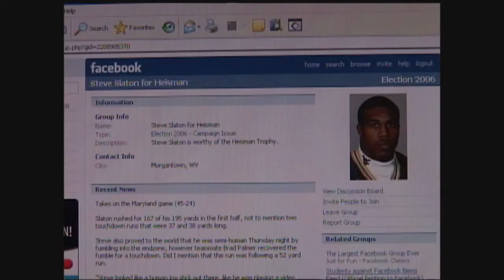WVU News Steve Slaton for Heisman